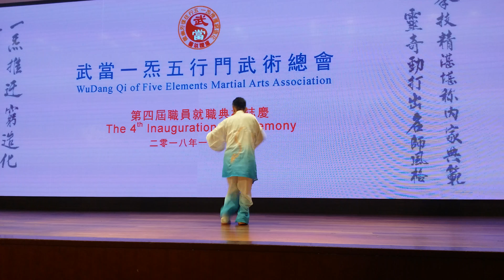武當一炁五行門武術總會・第四屆職員就職典禮誌慶 嘉賓表演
武當一炁五行門武術總會・第四屆職員就職典禮誌慶完整播放列表 :

WeChat : Tsuitinying